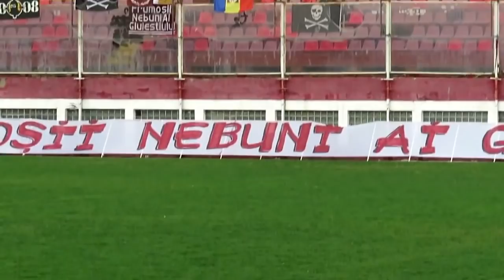ACS RAPID FNG - ACS MEXIC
Meci contand pentru etapa a noua a seriei a doua Liga a 5-a Bucuresti

Scor final:
4-0 (2-0)

Marcatori: Pavel Daniel, Razvan Dumitrescu, Claudiu Mateianu, Catalin Tanase